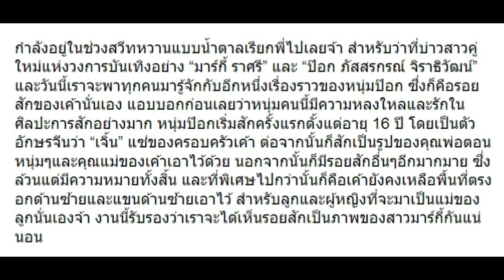เปิดความหมายรอยสัก “ป๊อก” พร้อมบอกจะสักรูป “มาร์กี้” มั้ย!? ไปดูกัน!